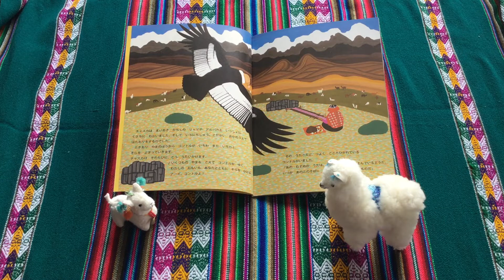コンドルは飛んで行く(インカの笛)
ケーナ1st   プーさん        ケーナ2nd     バリータ
伴奏はアンデス名曲集VOL.1(岡田浩安 著)笛用カラオケを使用